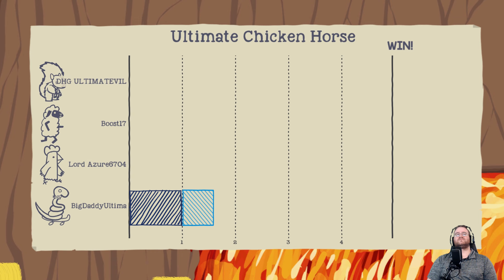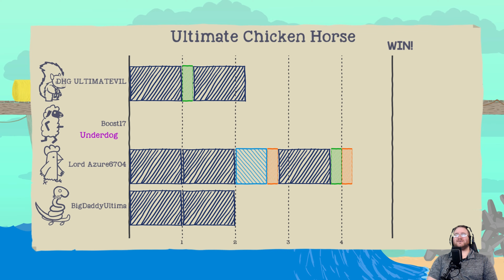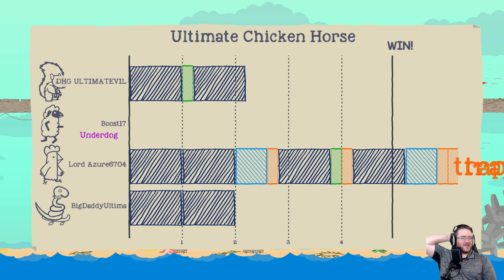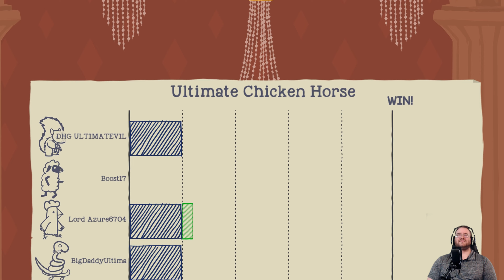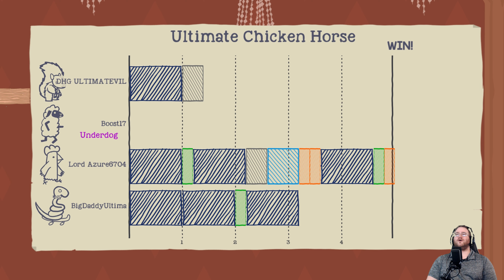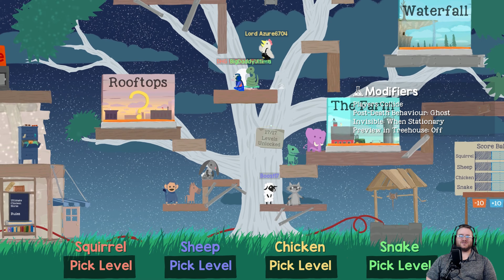BARBED WIRE TRIPLE-KILL! - Ultimate Chicken Horse | Episode 35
Hello hunters! Welcome to our series in Ultimate Chicken Horse on the Xbox One X with Boost, Evil, Azure, and I! We hope you enjoy this ultimatechickenhorse gameplay with all the traps and chaos that we can manage to throw at each other with a ton of laughs along the way!

Hey everybody, BigDaddy here and with my wife and friends we're going to post videos that are sure to entertain and inform. So stick around for the ride 'cause it's guaranteed to be a good one!

Xbox Live: BigDaddyUltima